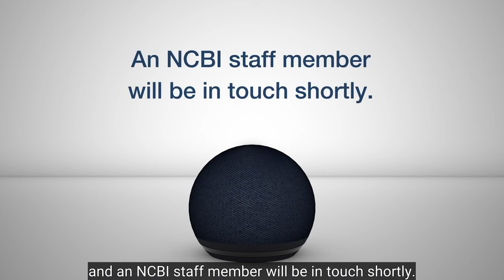myNCBI Smart Hub - Sight loss conditions and about NCBI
Learn about the myNCBI Smart Hub app and what you can learn about sight loss conditions through the new app.